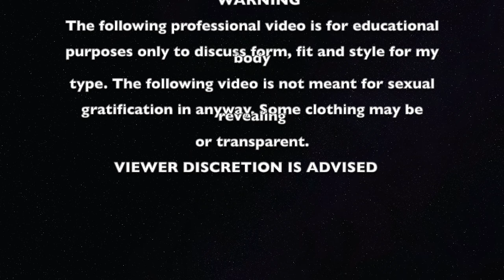Lingerie Try On & Haul for the Holidays! AND My First Ever Spa Experience! (vlog #649)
We start off today's vlog with a mid week date night back at the paint bar! If you've never been to one and love to be creative i highly recommend giving it a try!

We went out to a beautiful location in New Hampshire to try and get some beautiful shots for my modeling profile!! We enjoyed a beautiful view of the first snow fall and the accommodations the hotel offered!

Let's sit down, show off some of these beautiful new fashion pieces and take some shots!

As always,
xoxo Shane